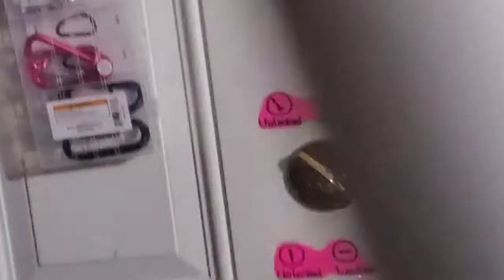Sucks to be a spider when I'm vacuuming